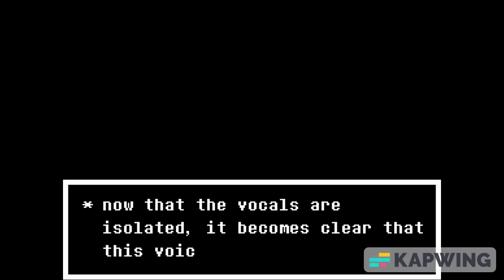another comparison video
yeah i made another one. this one probably isn't as lore significant as the spamton/mad dummy connection. who knows though, it is toby we are talking about so who knows.